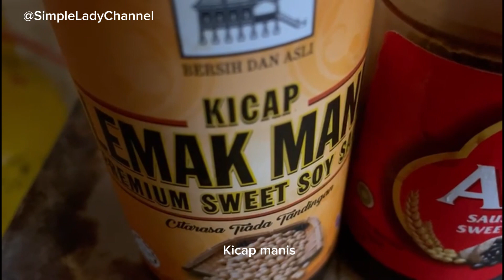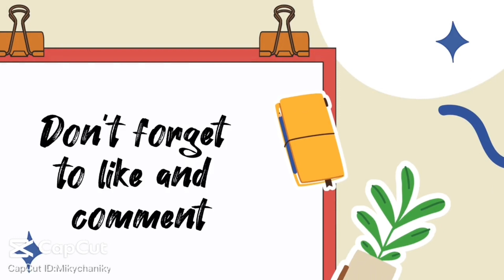Badal/Pedal & Hati Ayam Masak Halia || Cooking Chicken Gizzards & Liver with Ginger.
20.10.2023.